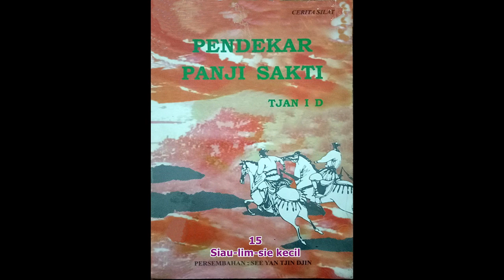Seri Cerita Silat Pendekar Panji Sakti Jilid 15